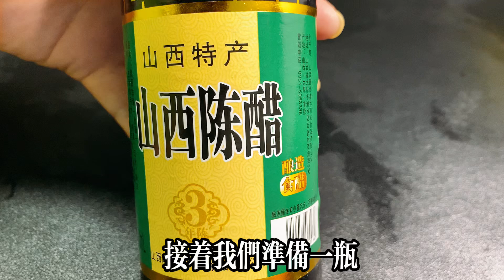枸杞用陳醋泡2天，作用太厲害了，幫助了很多中老年人，省錢實用，【美食大發現】，枸杞食譜，枸杞料理，枸杞泡陳醋的做法，food，美食， ，likes，家常菜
Food discovery

 "美食小玉"：這個名字簡單明瞭，強調頻道將展示各種美食和烹飪技巧。

 "美食大發現"：這個名字暗示著頻道將帶觀眾發現新奇的美食，並分享各種獨特的食譜。

 "美食之旅"：這個名字讓人聯想到一場充滿冒險的美食之旅，將帶領觀眾探索不同地區的美食文化。

 "味覺狂熱"：這個名字突出了對美食和味覺的熱愛，頻道將分享各種令人垂涎的菜餚和口味。

 "美食達人"：這個名字暗示著頻道主持人是一位對美食有豐富知識和經驗的專家，將分享獨特的烹飪技巧和秘訣。

給美食烹飪秀的影片來一個 👍🏼